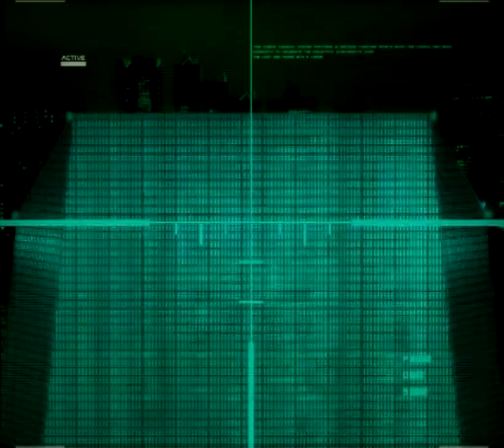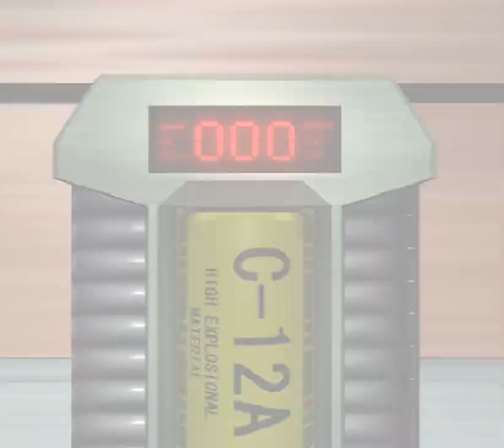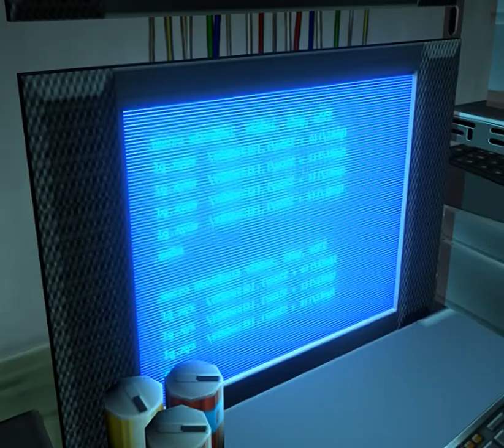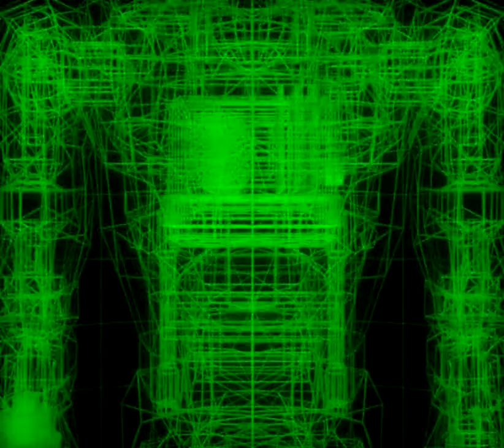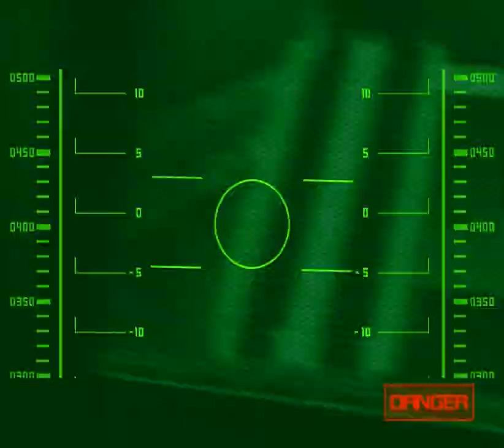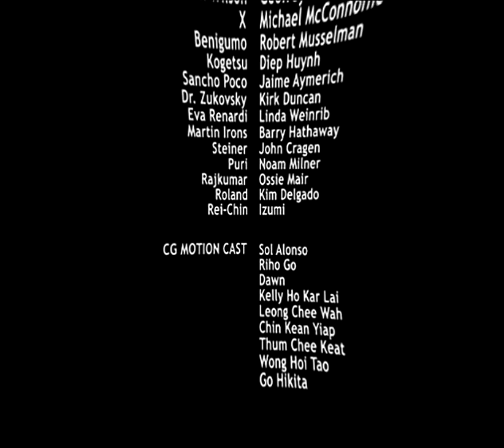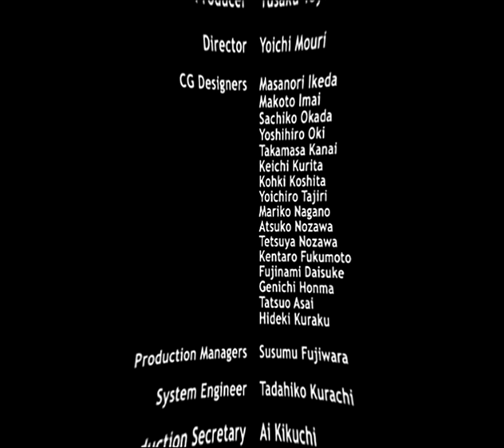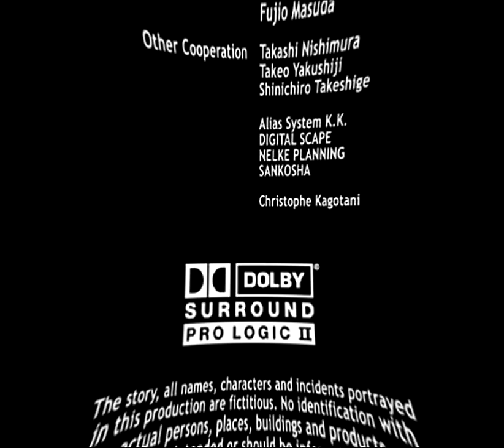Cy Girls (ice) all cutscenes - for the Playstation 2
00:00  I00
01:12  I01_01
02:26  I01_02
03:20  I01_03
03:40  I04
04:13  I07
04:41  I08US
07:49  I09
08:53  I10
09:21  I11a
09:31  I11b
10:40  I12
11:19  I13
12:31  I14
15:34  I15
17:06  I17
17:53  I18_01
18:02  I18_02
18:31  I19
18:53  I20
20:16  I21
21:34  I22
21:53  I23US
23:43  I24_I25
26:07  I26
26:53  I27
28:08  I28
29:56  I29
30:37  I30
33:00  I31
33:38  I32_01
34:10  I32_02
35:13  I33
36:21  I34
39:13  I35
39:36  I36
41:17  I37
41:32  I38
43:03  I39_01
44:07  I39_02
44:26  I40
45:50  I41
46:37  I42
47:48  I43
48:18  I44_01
48:57  I44_02
49:10  I44_03
49:45  I45
50:48  I46
53:42  I47
56:02  I48
56:31  I49
56:47  I50
57:37  ID01
58:05  ID02
58:13  ID02cg
58:20  ID02dr
58:27  ID02pr
58:34  ID02sp
58:42  ID02wt
58:49  IEX01
59:47  IEX02
01:00:16  IEX04
01:00:28  IEX05
01:00:44  IEX06
01:01:01  IEX07
01:01:17  OPEN_US
01:02:43  ROLL_JP
01:03:35  ROLL_US
01:04:27  roll_US_